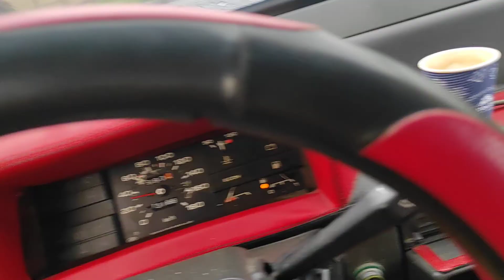Харьков / прогулка в дождь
прогулка под дождем по Харькову / в конце разбитые русским миром автобусы